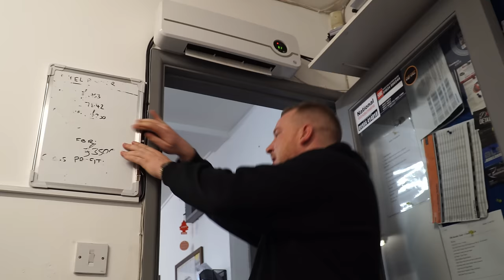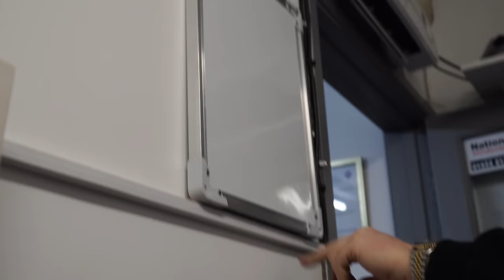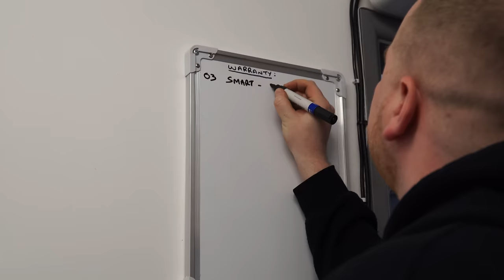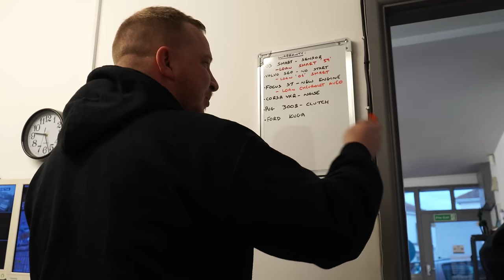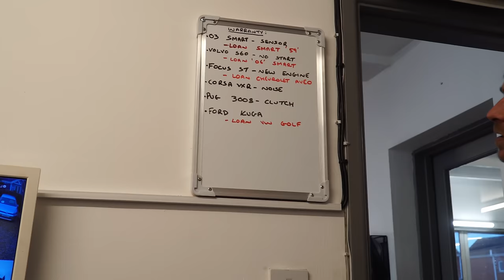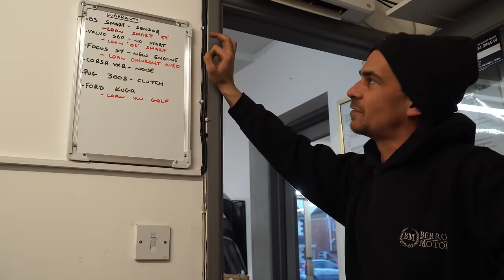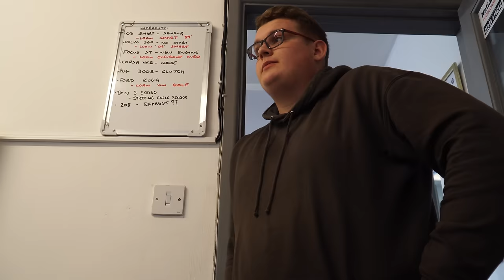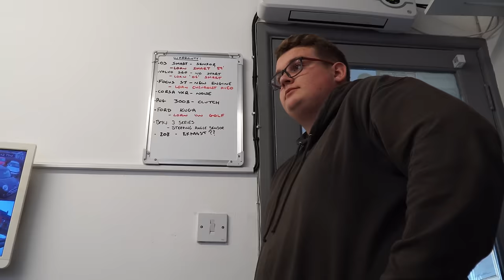Time To Make Drastic Changes | BM Weekly EP 25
Another week at Berrow Motors. A short video, which normally means a busy week! I'm making some changes in the hopes we can run a bit more smoothly!